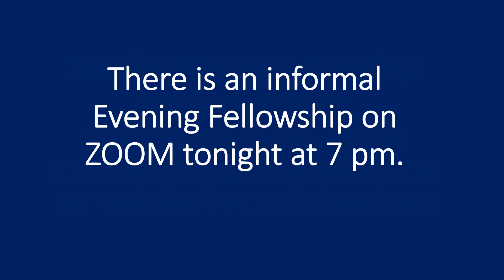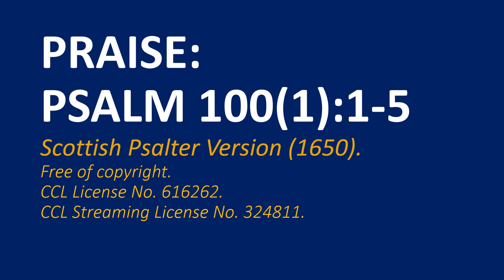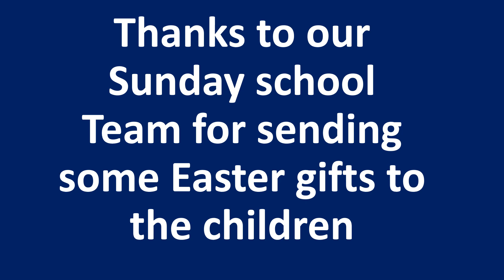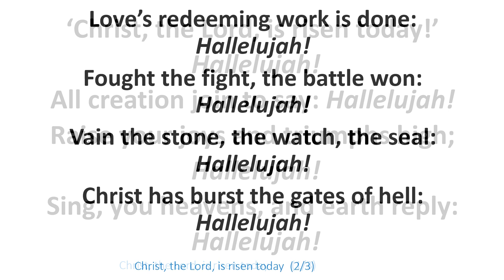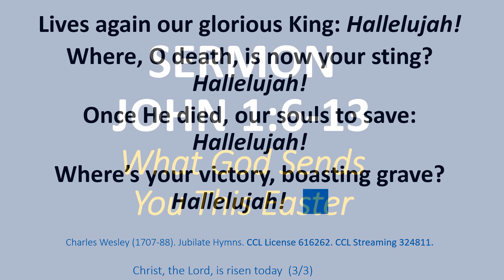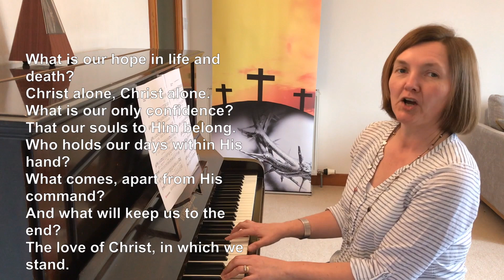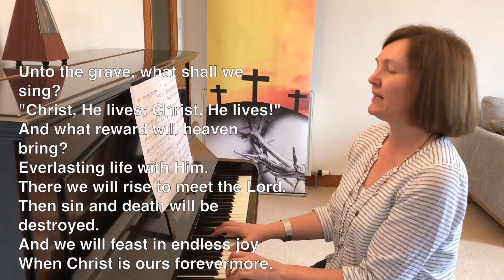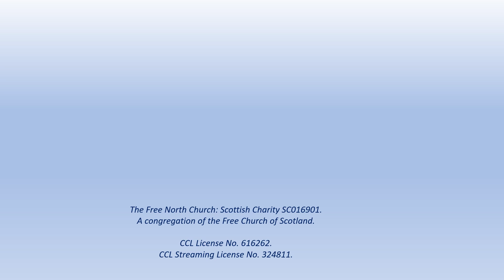Easter Sunday 12th April 2020 - John 1 verses 6-13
In the darkness of the 2020 global pandemic, EASTER HOPE shines a bright light. This service for Easter Sunday 12th April 2020 sets out to show what God SENDS you at Easter. The answer may surprise you. God sent a man named John, who seemed just an ordinary member of the human family. But that man was very great. He prepared the world for the arrival of God, the Word, who became human. Everything John said about Jesus Christ was true. He called all of us to turn away from our darkness and return to God. John's greatest gift was to show the world a greater and better man than himself or any other, the Lord Jesus! He is the one man in whom the light of God shines perfectly, to bring illumination to a world in darkness. Do you know Jesus as the light of the world? If you do, God now sends you out to share the light. If not, or if you are not sure, please step into God's light by believing in Jesus Christ. Visit freenorthchurch.org for links.